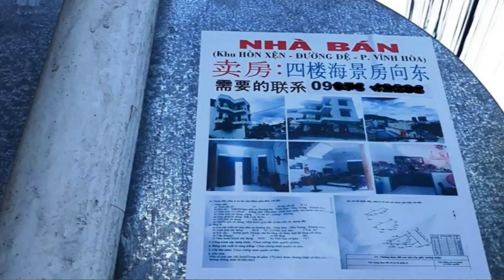TQ mua gom đất tại VN - Bộ Quốc phòng tiết lộ số liệu khủng